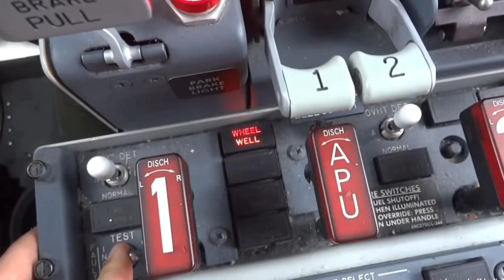Airbus A380 quad 55mm edf feat Boeing A320 twin edf 64mm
Airbus A380 quad 55mm edf
Wingspan: 1520mm (60 in)
Length: 1397mm (55 in)
Tandem x20s remote
Pilot Dai

Boeing A320 twin edf 64mm
Wingspan: 1400mm
Length:1358mm
Devo remote control
Pilot jeff own by Ewan Pakwan Pakwan
Edited by Zikry AR

NEGARA BRUNEI DARUSSALAM 🇧🇳